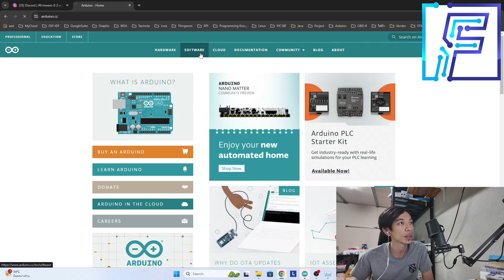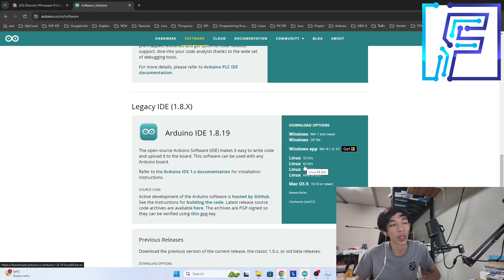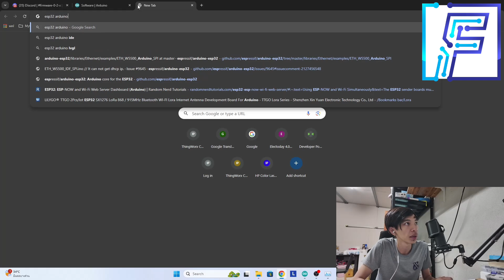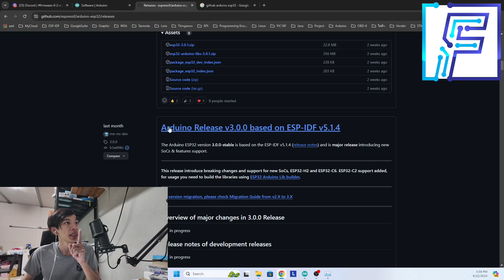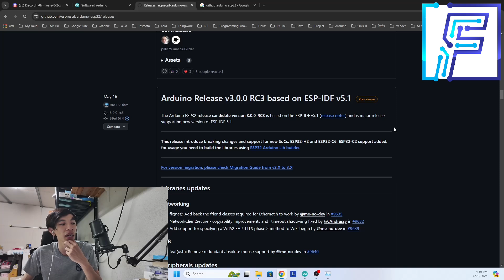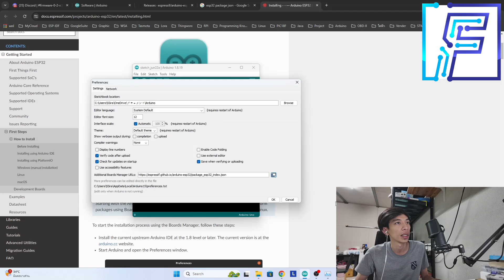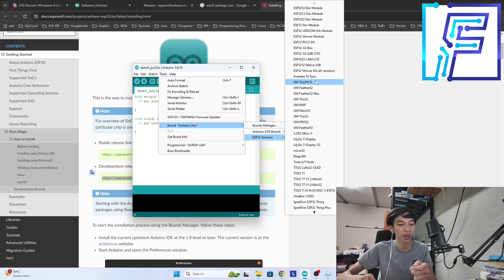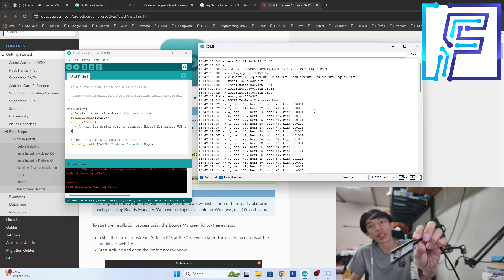ESP32 Learning : สอนติดตั้ง